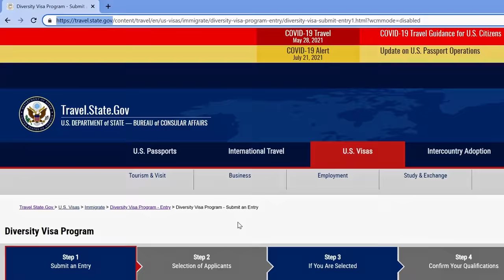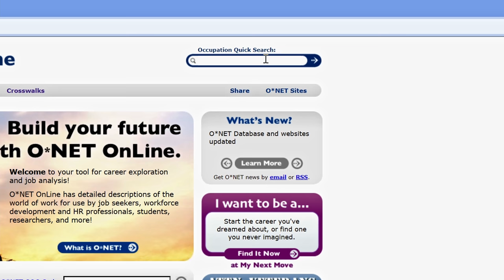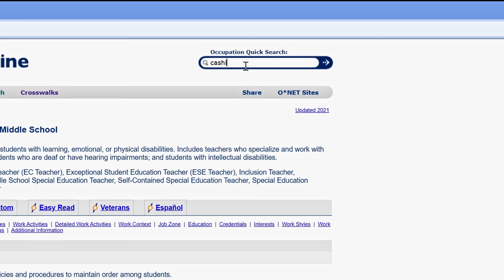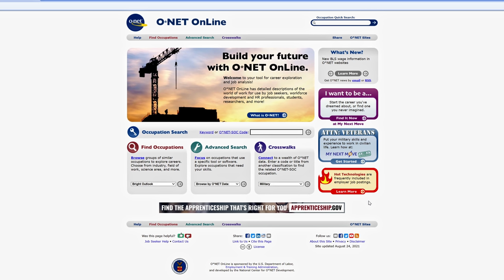HOW TO WIN GREEN CARD LOTTERY 2023 | නිවැරදිව අයදුම් කරමු | අවශ්‍ය සියලු දේවල් | DIVERSITY VISA 🇺🇸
HOW TO WIN GREEN CARD LOTTERY 2023 | අවශ්‍ය සියලු දේවල් | DIVERSITY VISA PROGRAM 2023 එකට නිවැරදිව අයදුම් කරමු 🇺🇸

Hi Everyone,
In this video, I’m talking about everything regarding the green card lottery that you should know before applying. Hope this video will help you to win this amazing opportunity and come live in this free country that we call the land of opportunity 🇺🇸 Good Luck to you all and I hope you all can make your American dream come true !!
Update: ග්‍රීන් කාර්ඩ් අයදුම් කිරීමට A/L පාස් නැති අය (අඩුම "S" 3ක් වත්) තමන්ගේ රස්සාවෙන් සුදුසුකම් ලබන්න ඔනේ (ග්‍රීන් කාර්ඩ්එ කට ඇප්ලයි කරනවිට එහි එසේ සඳහන් වෙනවා)
අයදුම්පත් භාරගැනීම ආරම්භ වන්නේ 2021 ඔක්තෝම්බර් මාසයේ 6 වෙනි බදාදා දින ඇමෙරිකාවේ EST වේලාවෙන් දවල් 12 ට එනම් ලංකාවේ වේලාවෙන් රාත්‍රී 9.30 සිට 2021 නොවැම්බර් මාසයේ 9 වෙනි අඟහරුවාදා දින ඇමරිකාවේ EST වේලාවෙන් දවල් 12 ට එනම් ලංකාවේ වේලාවෙන් රාත්‍රී 9.30 ට අයදුම්පත් භාර ගැනීම අවසන් වේ. ලියාපදිංචි වීමේ කාලය තුළ අයදුම් කිරීම් එකකට වඩා ඉදිරිපත් කරන පුද්ගලයින් නුසුදුස්සන් වනු ඇත. විවාහකයන්ට වෙන වෙනම අයදුම් දෙකක් ඉදිරිපත් කරන්න පුලුවන්.

DV-2023 Program: The online registration period for the DV-2023 Program begins on Wednesday, October 6, 2021, at 12:00 noon, Eastern Daylight Time (EDT) (GMT-4), and concludes on Tuesday, November 9, 2021, at 12:00 noon, Eastern Standard Time (EST) (GMT-5). Individuals who submit more than one entry during the registration period will be disqualified. Spouses can submit two separate applications.

කම්කරු දෙපාර්තමේන්තු වෙබ් අඩවියෙන් ග්‍රීන් කාර්ඩ් අයදුම් කිරීමට සුදුසුකම් ලබන රැකියා සොයා ගන්නේ කෙසේද

I hope you'll enjoy this video. Thank you for checking out my channel !!
Also, make sure to add me on Instagram and FB pages and join the family. see you all soon in my next video !!